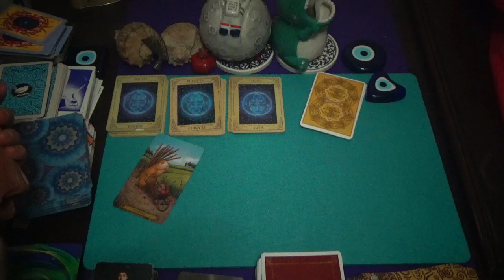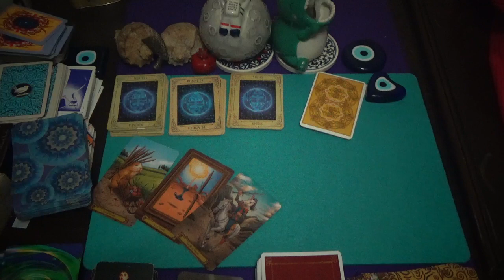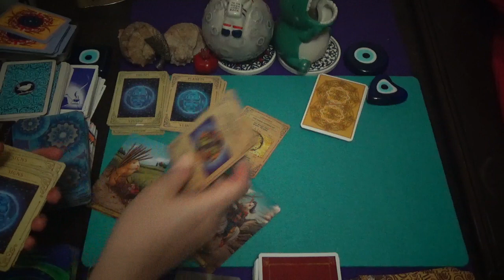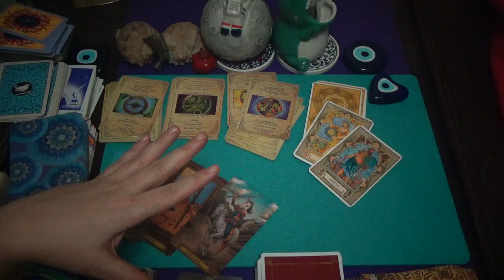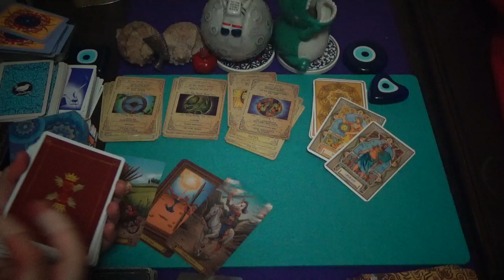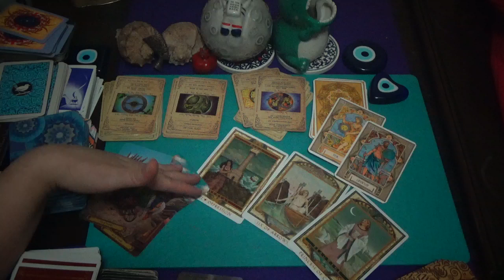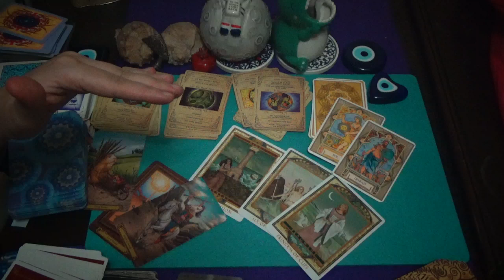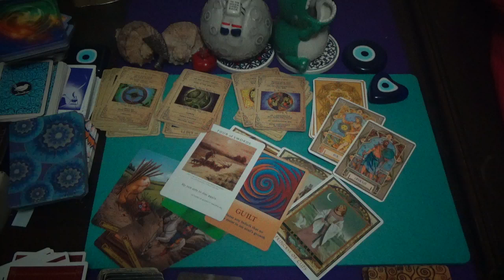CANCER / WHO'S DESTINED TO BE ON YOUR PATH ? NOVEMBER 2023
1) Daily Livestreams called ''KARO IS ANSWERING YOUR TAROT QUESTION'' where I read your cards live or if we are unlucky with internet connection or any livestream mishap I record your video and privately link to your email.

P.S Pay Pal, Google related transaction systems and others do not work in my country due to the infrastructure. Youtube SuperChat is a donation tool under the domain of Youtube and it is not under the domain of Creators who owns platforms here like I and other Creators and Artists. That is why Youtube does not offer refund.

Karo

2) The second way to work with me is to get a PRIVATE reading from me with FULL Tarot Experience, back up with Astrological Perspective.

1. Watch the video fully
2. Read video's description box fully
3. Read my pinned comment in the comment section of the video fully.

Karo